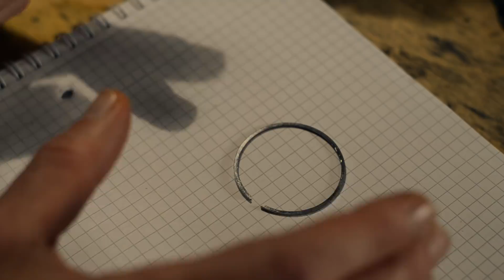Will This Revolutionize Two Stroke Engines?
I have a plan!

Mark Atkinson - extremely talented!